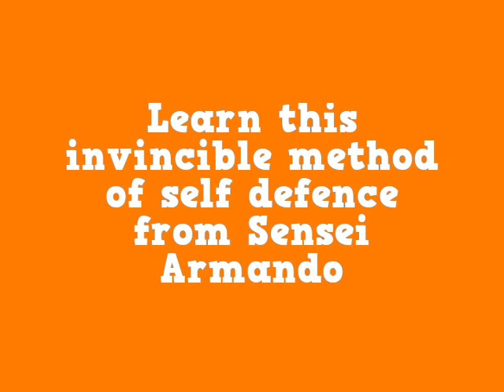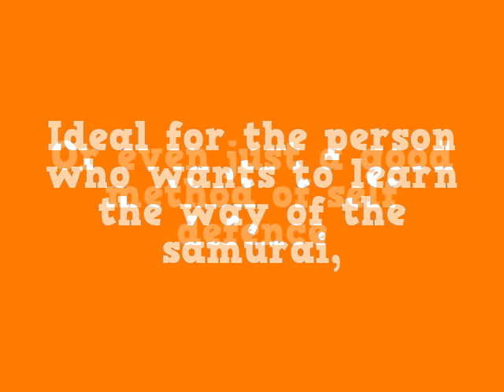Aikijutso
Aikijutso, is a Japanese martial art that first became widely known in the early 20th century under the headmastership of Takeda Sokaku, Takeda had extensive training in several martial arts (including Kashima Shinden Jikishinkage-ryū and sumo) and referred to the style he taught as "Daitō-ryū" (literally, "Great Eastern School"). Sensei Armando has practised Martial arts for many, many years, and while in his early years he practised Kung Fu, and Karate, when he discovered the effectiveness of Aikijutso, he was hooked.